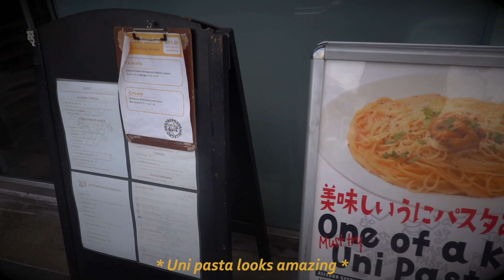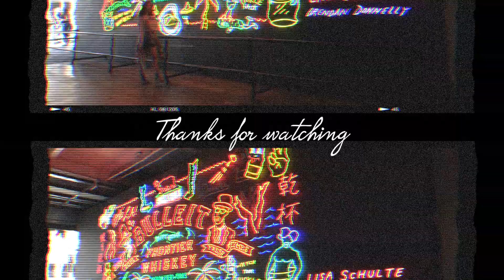❤Late Dec Vlog & Eat wif Kay | DTLA central market | Blue Bottle Coffee | Christmas Tree Lane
❤Hello there! How's your Christmas? I was craving tacos, Kbbq, and pasta even before the Christmas holiday and there we go! I got all of them in this vlog lol
❤I purchased Final Cut Pro this week and playing around with effects and editing techniques. I hope you enjoy this video!

❤Camera: Canon g7x mark ii
❤Editing Software: Final Cut Pro X